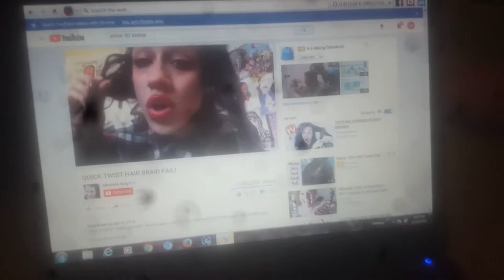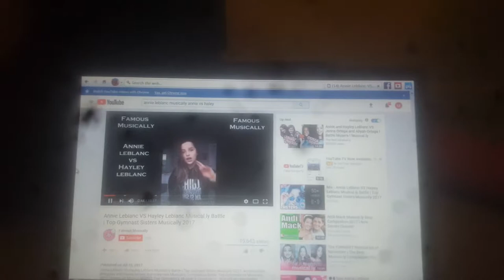November 16, 2017